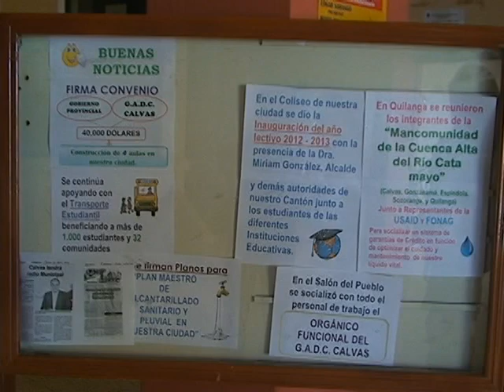Proyecto de Radio Pública Municipal para Cariamanga